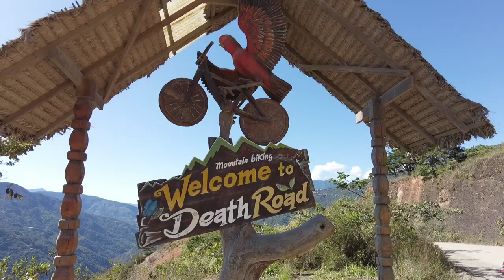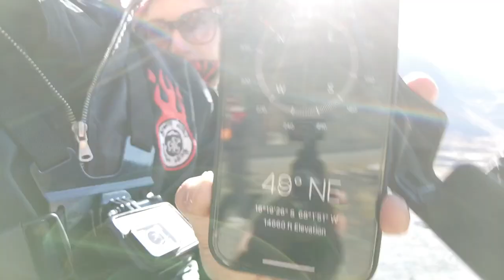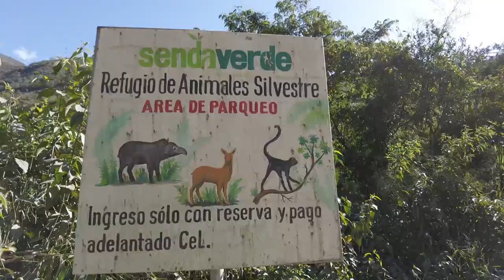Heading to the DEADLIEST ROAD IN THE WORLD | Bolivia Vanlife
The Death Road in Bolivia despite having an alternative is still a functioning two lane highway you can take to go from the highest city in the world down to the Amazon rain forest of Bolivia.

It's one of the biggest adventures in La Paz, Bolivia. We've been talking about heading to the death road since the start of our journey but it took a lot of recovery and waiting around to make the final decision. We are mountain biking the deadliest road in the world!